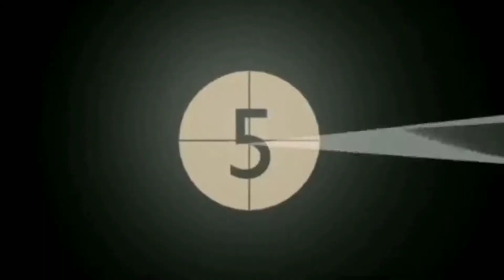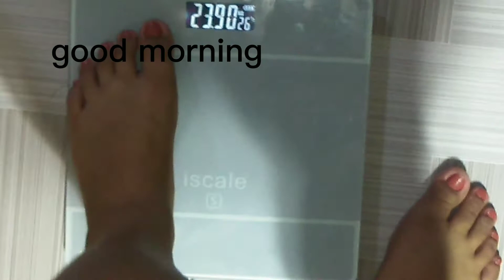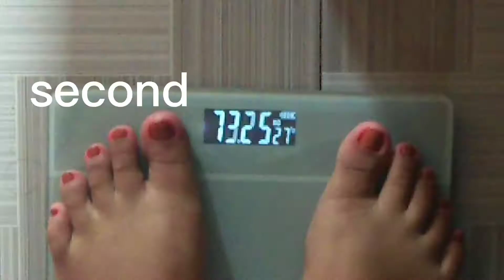I TRIED "3 DAYS EGG DIET CHALLENGE" | blazing | Philippines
GOOD DAY

This vlog is A LIFESTYLE TYPE OF VLOG because I will be trying the "3 DAYS EGG CHALLENGE" And I'm sharing this with for you to know why I finally decided to loose weight and Also, for you to know how was the experience and if it is effective?

Pls watch to see how I did it and the Result of this EGG challenge